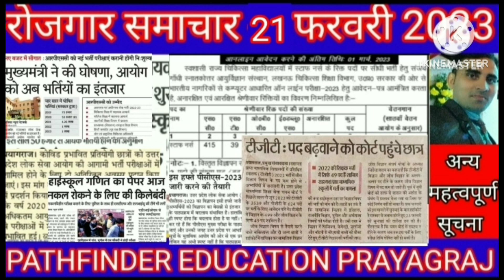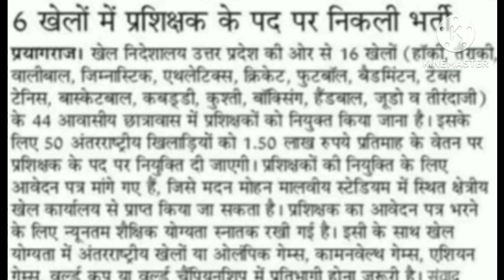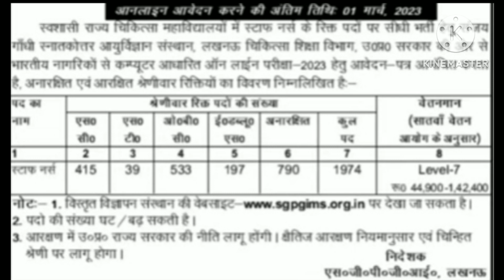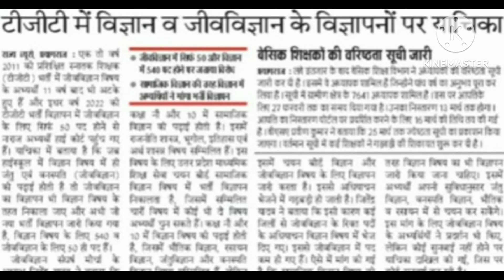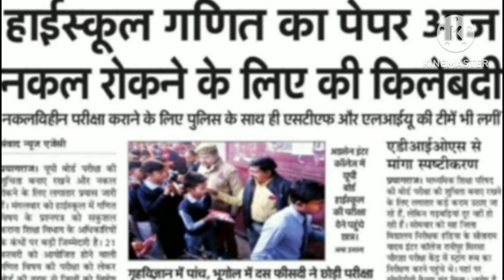21 February 2023